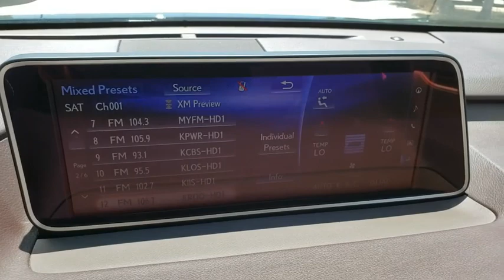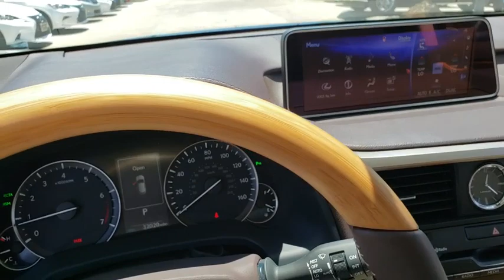2016 LEXUS RX350 Las Vegas, Henderson, St. George, Cedar City, Summerlin, NV 0PH19157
BLACK Used 2016 LEXUS RX350 available in Las Vegas, Nevada at Lexus of Henderson. Servicing the Henderson, St. George, Cedar City, Summerlin, NV area.

12-Volt Auxiliary Power Outlets,8-Inch Screen,9-Speaker Premium Audio System,Advanced Voice Command,Automatic Dual-Zone Climate Control,Backup Monitor,Bluetooth Phone/Streaming Capability,Navigation System,NuLuxe-Trimmed Seats,Power Door Locks w/Anti-Lock-Out Feature,Power Front Seats w/Lumbar Support,Power Rear Door,Power Tilt/Telescopic Steering Column,Power Windows w/One-Touch Auto Up/Down,Remote Touch Navigation Controller,Siri Eyes Free Mode,Steering Wheel Mounted Audio Controls,Heated Seat(s),Air Conditioned Seats,Auto On/Off Headlamps,Integrated Front Fog Lamps,Keyless Entry System w/Panic Alarm,LED Daytime Running Lamps,LED Fog Lamps,Multi-Function SmartAccess Remote,Power Heated Exterior Mirrors w/Signals,Rear Intermittent Wiper,Rear Privacy Glass,SmartAccess Key System,Tonneau Cover,Variable Intermittent Windshield Wipers,4-Wheel Disc Anti-Lock Brakes,Electric Power Rack & Pinion Steering,Tire Pressure Monitoring System,Vehicle Stability Control & Traction Control